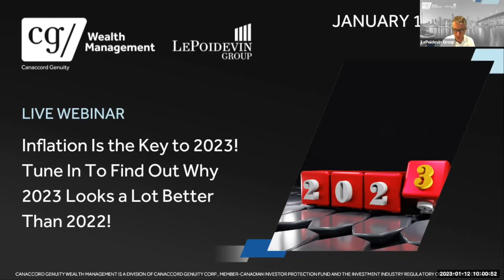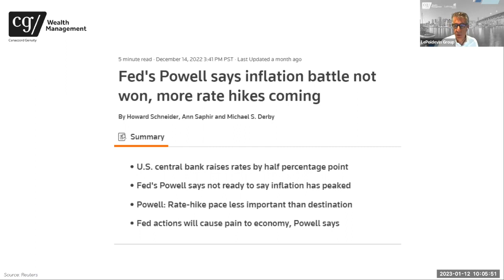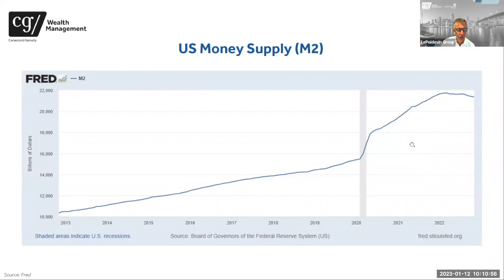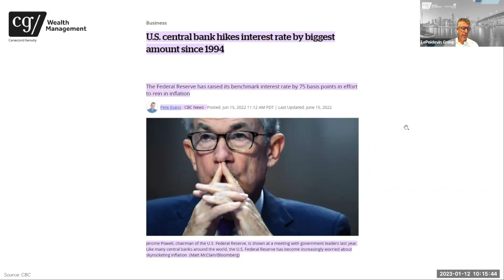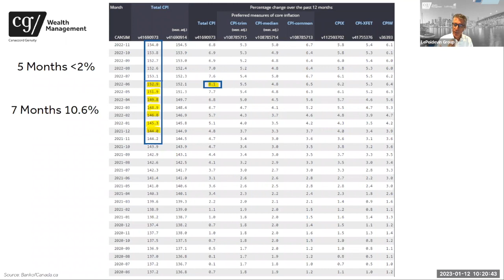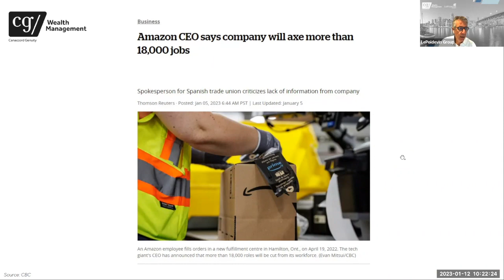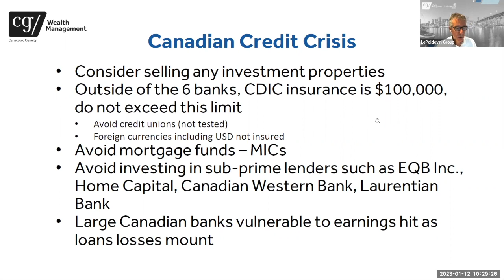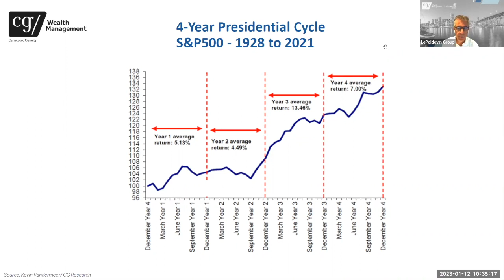Inflation Is the Key to 2023! Tune In To Find Out Why 2023 Looks a Lot Better Than 2022!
LePoidevin Group Presents: Inflation Is the Key to 2023! Tune In To Find Out Why 2023 Looks a Lot Better Than 2022!

On January 12th, 2023, LePoidevin Group hosted a client webinar. During the presentation, David LePoidevin discussed financial market returns in 2022, inflation expectations, and LePoidevin Group’s outlook for 2023. Marc Rinfret addressed client questions relating to our outlook for the Canadian dollar.
LePoidevin Group / Over 35 Years of Clear Guidance Through Complex Markets

David LePoidevin is a Portfolio Manager at CG Wealth Management. At LePoidevin Group, we live in the market so you can live in the moment. Our greatest passion and most fulfilling reward is helping families who have entrusted us with their hard-earned savings and assets. Our proprietary investment strategy and hands-on portfolio management, overseen by David LePoidevin and portfolio managers Marc Rinfret and Fletcher Hemmons, has delivered strong risk-adjusted returns across market cycles, and allowed clients to accumulate wealth beyond their expectations.

Our success flows from a commitment to serve our clients with a differentiated and proven investment approach. We leverage decades of collective experience and a methodical, research-driven approach into a disciplined wealth management strategy that prioritizes high-quality, cash-flowing securities, ignores market fads, and capitalizes on market corrections and inflection points. With $1.9 billion in managed assets, a devoted clientele and industry-leading retention and referral rates, LePoidevin Group is unquestionably one of Canada’s largest and most experienced providers of wealth management and planning services.